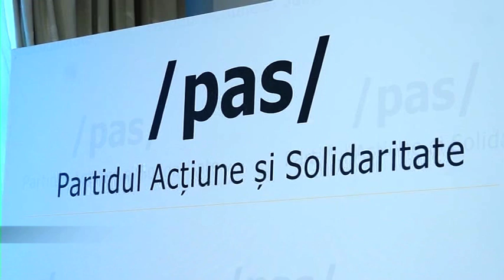Primarul de Sîngerei - de la Țîcu, la Maia Sanduprimar